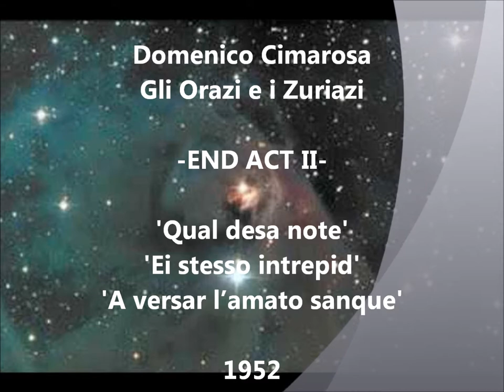Cimarosa; Gli Orazi e i Curiazi (End Act 2) - Guiletta Simionato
Domenico Cimarosa
Gli Orazi e i Curiazi
an opera in three acts (azione tragica)
libretto by Antonio Simeone Sografi, based on Pierre Corneille's tragedy, Horace.

Orchestra - Chorus RAI Milano
Director: Carlo M. Giulini

1952

Curiazio - Giulietta Simionato
Orazia - Angela Vercelli
Marco Orazio - Tomaso Spataro
Sabina - Renata Broilo
Publio Orazio - Gino Del Signore
Augure - Leonardo Wolovsky
Licinio - Walter Artioli
Sacerdote - Dario Caselli

Synopsis

The action takes place in Rome during the war against the town of Alba Longa. The protagonists of the opera are two families, the Horatii from Rome and the Curiatii from Alba. In spite of the state of war the two families are connected as a girl from the Curiatii, Sabina, has married Marcus Horatius, the designate heir of the Roman family. During a truce in the war Horatius' daughter Horatia is in her turn given in marriage to her beloved Curiatius, leader of the Alban family.

In order to avoid further major damage the two kings, Tullus Hostilius and Mettius Fufetius, reach an agreement to settle contention between the two towns through a limited encounter to the death between six champions, three from the Horatii and three from the Curiatii. The news of the agreement drives the two families to despair as the two sisters-in-law are doomed to weep over the death of either their husbands or their brothers.

In act two Horatia and Sabina, supported by the people and the priests, endeavour to prevent the abomination of a mortal challenge between relatives by swarming over the Campo Martio just as the struggle is about to start. They manage to wring a postponement in order to allow Apollo's oracle to be consulted. Both families warriors accept this decision reluctantly.

Act two ends in a grand scene in the vaults of Apollo's temple: at first Curiatius and Horatia appear there alone, later they are joined by all the others and Curatius bewails the sad fate of those who are possibly going to shed their relatives' blood. Finally the oracle's voice proclaims that the challenge must go on.

Act three is shorter than the others and is generally staged along with act two. After a farewell scene between Curiatius and Horatia it shows the final encounter between Marcus Horatius, victorious in the fight, and his distressed sister. Horatia, rebelling against her fate, calls down curses from the gods upon her native town which has driven her husband to a bloody death and is in her turn slain by her furious ruthless brother and flung headlong down the staircase.